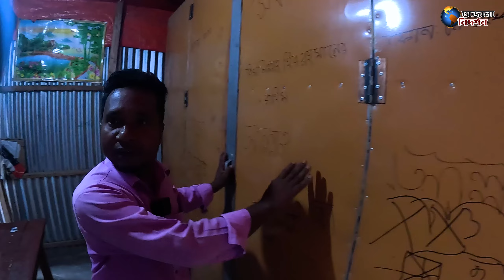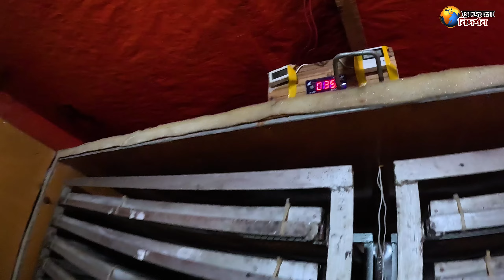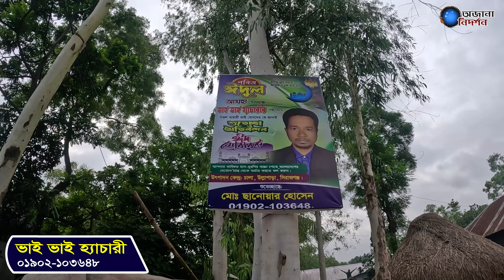হাঁসের ডিম পারার পদ্ধতি | হাঁসের হ্যাচারী | অজানা নিদর্শন | Md Tanvir Islam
প্রয়োজনে/যোগাযোগ-
ফেজবুক পেজ Follow করুন -

আমাদের ভিডিও যদি ভালো লেগে থাকে তাহলে অবশ্যই একটি লাইক দিবেন এবং আপনি যদি এই চ্যানেল এ নতুন এসে থাকেন তাহলে পরবর্তীতে আরো নতুন নতুন ভিডিও পেতে অবশ্যই চ্যানেলটি সাবষ্ক্রাইব করে সঙ্গেই থাকুন, ধন্যবাদ।

এই চ্যানেল এর অন্যান্য ভিডিওগুলো দেখতে পারেন-

11. গ্রামীণ জীবন সত্যিই অসাধারন 🥰🥰 গ্রামীণ হাট গয়হাট্টা সবজির বাজারে হরেক রকম মানুষের সাথে দেখা মিললো 🥰🥰

16. উল্লাপাড়া রাজমান হাটে বড় বড় মাছের সঙ্গে কাচা বাজারের দাম দেখে একদম অবাক হয়ে গেলাম

DO NOT DOWNLOAD & RE-UPLOAD THIS VIDEO ON ANY OTHER ONLINE PLATFORM. PLEASE SHARE The YouTube Link Of This VIDEO.